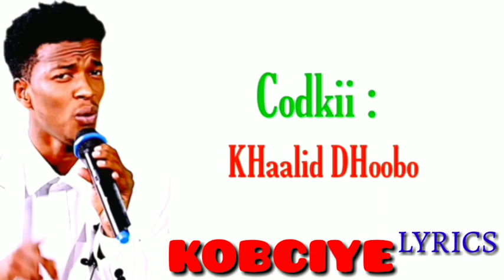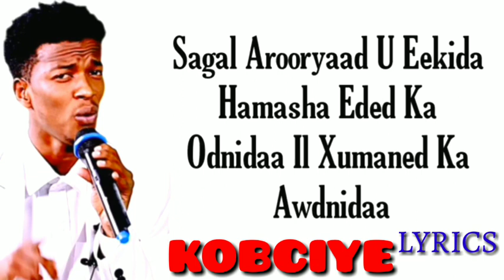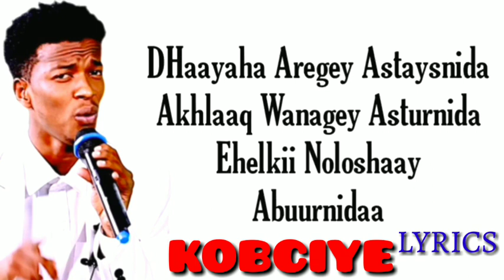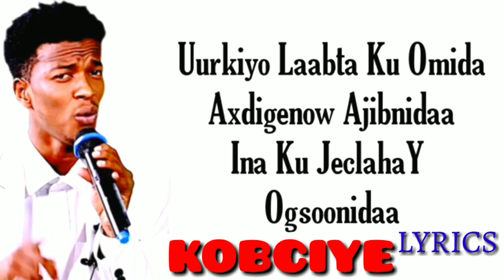KHAALID DHOOBO _ HEES CUSUB _ SAGAL AROORYAAD U EK BY KOBCIYE OFFICIAL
©️ Copyright production KOBCIYE STUDIO

DABAGALKA WARARKA,
somaliuk,
somali minnesota,
Minneapolis,
somalis in London,
somalis in USA,
somalis in Norway,
somalis in stockholm,
Farxiya fiska,
ajakis,Suldaan
Somaliqamar suugaani 2020,
Hees Cusub 2020,
Heeso2020,Qamar Sugaani 2020,
Suldaan Seeraar 2020,
Gulled Simba 2020,
Kiin Jamac 2020,
Heeso,
Heeso Cusub,
Maxamed Bk 2020,
Xamda queen 2020,
farxiya fiska 2020,
xidigaha geeska 2020,
khadar keeyow 2020,
QALBIGA CASHAR BAD UTAHAY